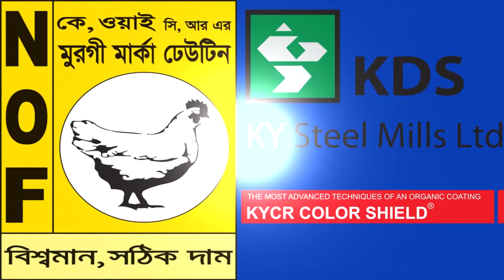রাঙামাটিতে সড়ক ও নৌ-পথ সকাল সন্ধ্যা অবরোধ চলছে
ইউপিডিএফ সমর্থিত পাহাড়ী ছাত্র পরিষদের নানিয়ারচর উপজেলা শাখার সাধারণ সম্পাদক রমেল চাকমার মৃত্যুর প্রতিবাদের রাঙামাটিতে সড়ক ও নৌ-পথ সকাল-সন্ধ্যা অবরোধের ডাক দিয়েছে ইউপিডিএফ সমর্থিত ছাত্র সংগঠনটি।
অবরোধের সমর্থনে রবিবার সকাল থেকেই ইউপিডিএফ নিয়ন্ত্রিত এলাকায় পিকেটিং এর খবর পাওয়া গেছে। তবে শহরে কোনও জায়গায় সংগঠনের নেতাকর্মীদের পিকেটিং করতে দেখা যায় নি। শহরের একমাত্র যানবাহন অটোরিক্সা অন্যান দিনের তুলনায় কিছুটা কম। আইন-শৃঙ্খলা বাহিনী সর্তক অবস্থান রয়েছে।
অবরোধের কারণে রাঙামাটি শহরের আভ্যন্তরীণ ও দুরপাল্লার সব ধরণের যান চলাচল বন্ধ আছে। শহর থেকে কোন লঞ্চ উপজেলার উদেশ্যে ছেড়ে যায় নি। উপজেলা গুলো থেকেও শান্তিপূর্ণ অবরোধ পালিত হওয়ার খবর পাওয়া গেছে।
ইউপিডিএফ সমর্থিত পাহাড়ী ছাত্র পরিষদের কেন্দ্রীয় সাধারণ সম্পাদক অনিক চাকমা মোবাইল ফোনে জানান, রমেল চাকমার মৃত্যুর ঘটনার বিচার বিভাগীয় তদন্ত কমিটি গঠন করে দোষীদের আইনের আওয়াতায় এনে বিচার করতে হবে।
রাঙামাটি কোতয়োলী থানার এসআই সৌরজিৎ বড়–য়া বলেন, শহরের আইন শৃঙ্খলা পরিস্থিতি ভাল, কোথাও কোন পিকেটিং নাই। দুরপাল্লার কোন গাড়ি ছেড়ে যায় নি কিন্তু শহরের যান চলাচল স্বভাবিক আছে।
উল্লেখ্য, নানিয়ারচর উপজেলায় দুইটি ট্রাকে আগুন দেবার ঘটনায় অভিযোগে গত বুধবার (৫ এপ্রিল) নানিয়ারচর বাজার থেকে রমেল চাকমাকে আটক করে নিরাপত্তা বাহিনী। পরে নানিয়ারচর থানা পুলিশের কাছে হস্তান্তরের পর রমেল চাকমা  বুকেব্যথা অনুভবের কথা জানালে বৃহস্পতিবার (৬ এপ্রিল) পুলিশ তাকে উন্নত চিকিৎসার জন্য চট্টগ্রাম মেডিকেল কলেজ হাসপাতালে প্রেরণ করে। এরপর থেকে সেখানেই চিকিৎসাধীন ছিলেন তিনি। গত বৃহস্পতিবার (১৯এপ্রিল) চট্টগ্রাম মেডিকেল কলেজে চিকিৎসাধীন অবস্থায় তাঁর মৃত্যু হয়।